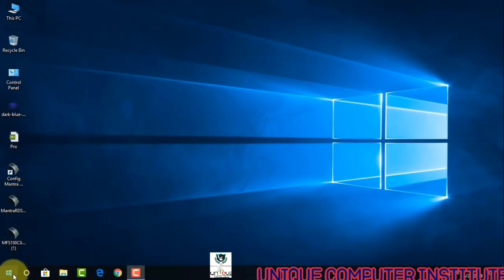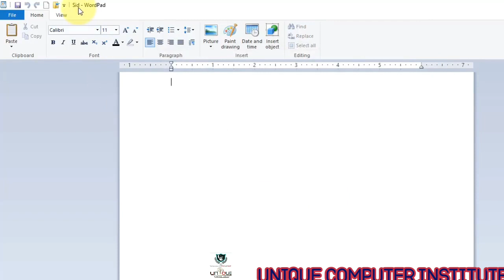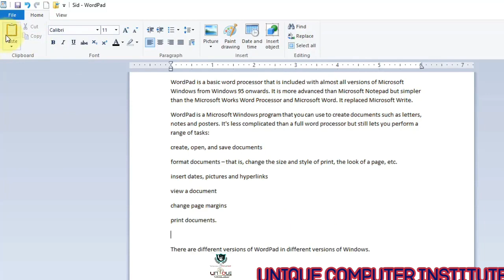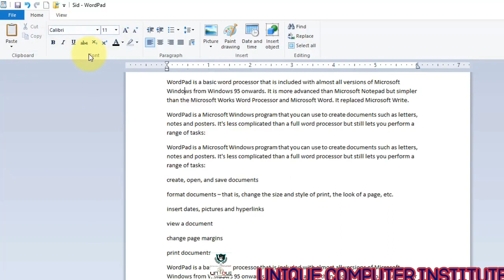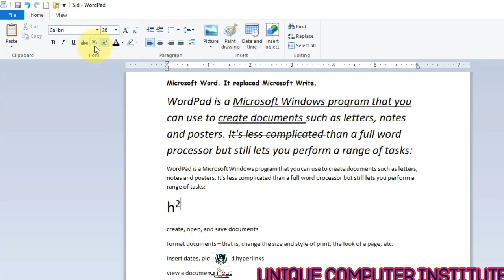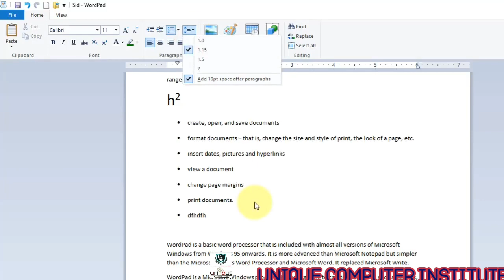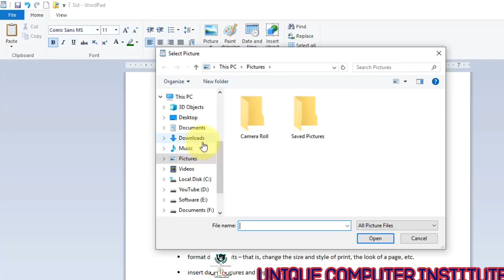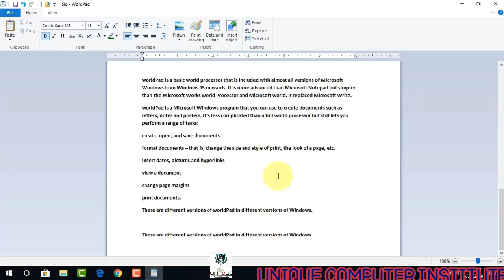Unique Computer Institute Computer Education part 11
About wardpad by amit maurya sir